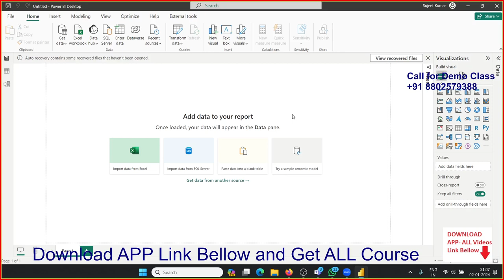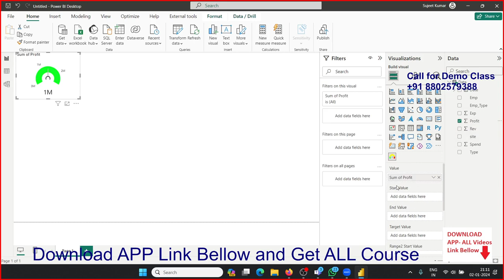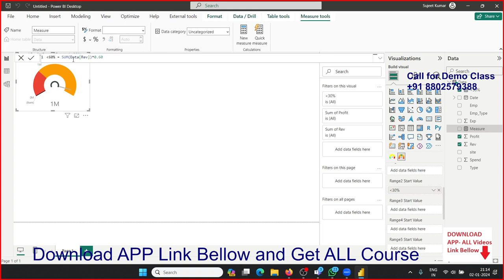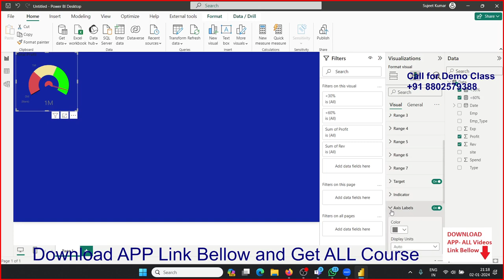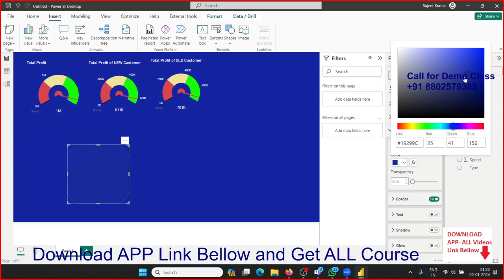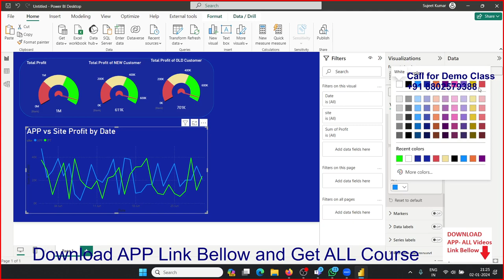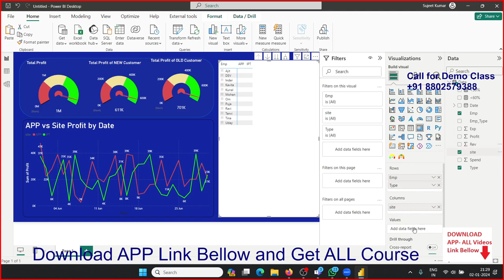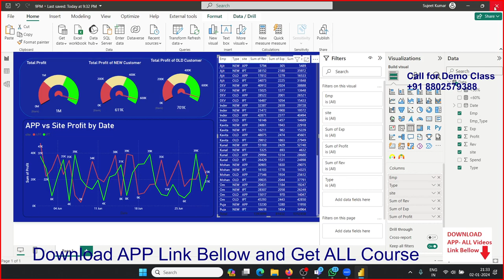Power Bi Dashboard Classes